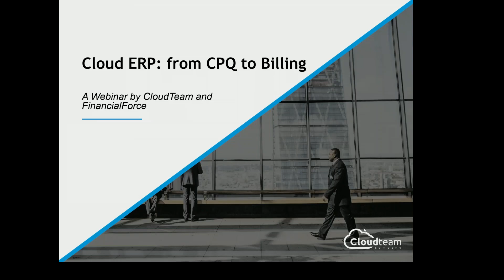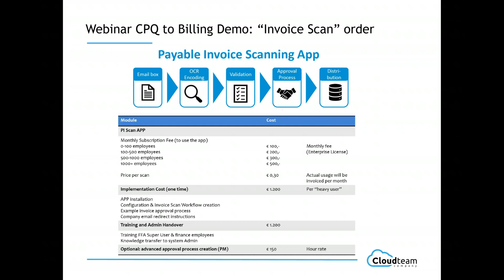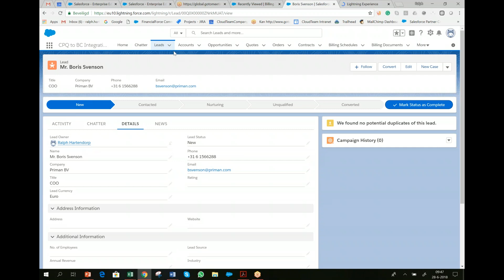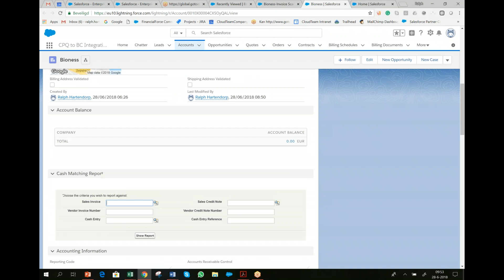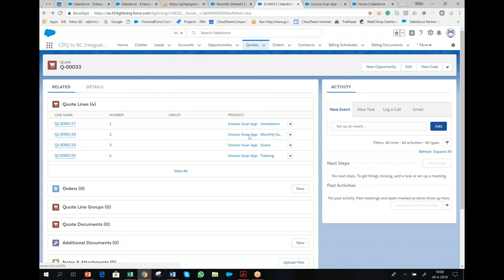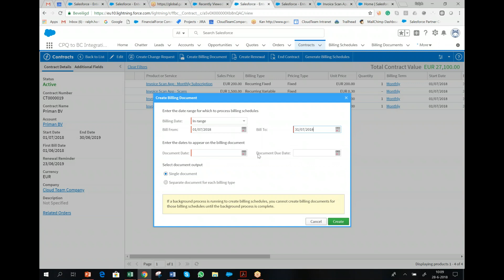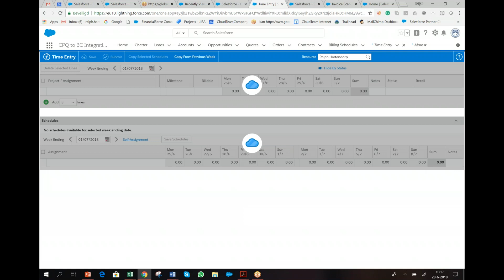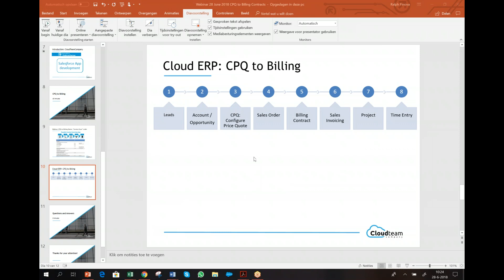Webinar Quote to Cash | Cloudteam Company